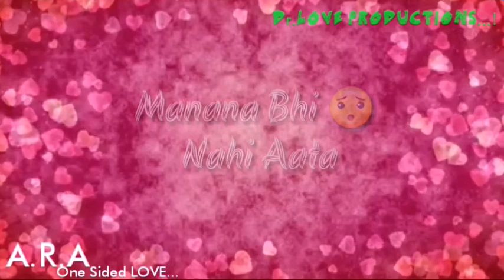Best WhatsApp Status by DP | Abdul Rahman